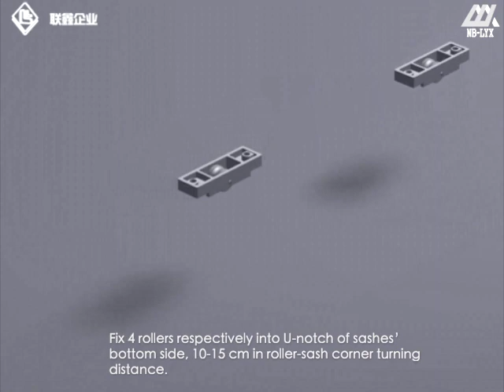HARDWARE INSTALLATION OF UPVC TWIN SASH SLIDE WINDOWSCRESCENT LOCK TYPE HD 720p